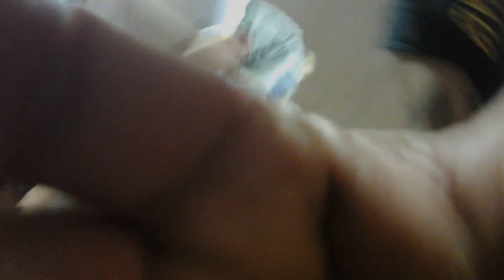Pro BBQ Competition - Give it to God - #136 Memphis, TN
the BEST BBQ Supplies at the BEST Prices